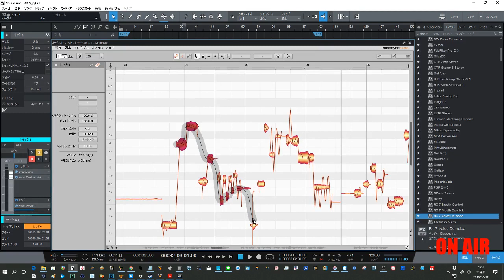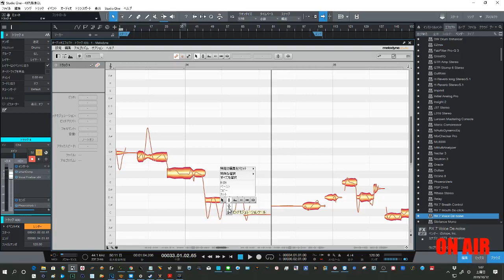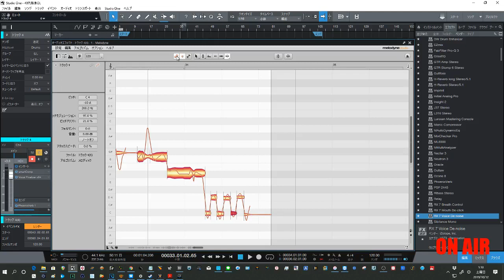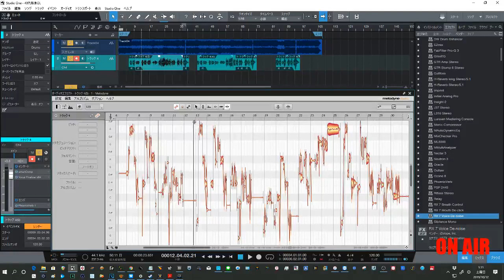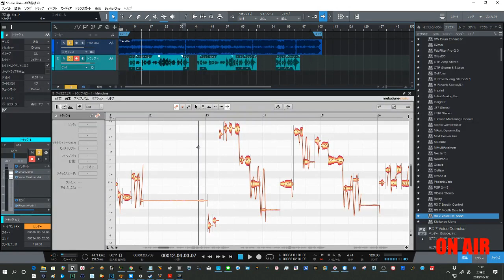Melodyneの便利な選択方法のいろいろをご紹介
誰もが知ってる方法から
気が付いていない便利な方法まで
素早い編集のためのTIPS